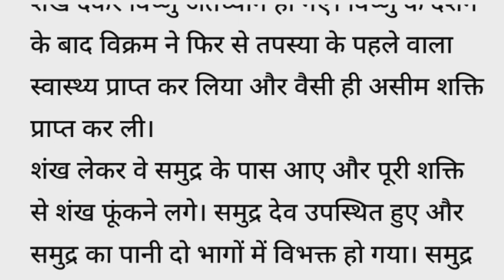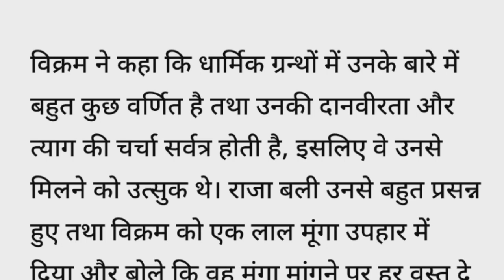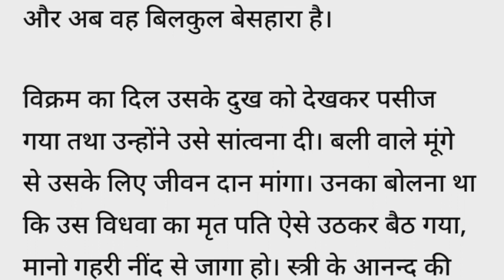सिंहासन बत्तीसी की 27वीं पुतली - मालयवती की प्रेरक कहानी | Moral Story in Hindi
सिंहासन बत्तीसी की 27वीं पुतली - मालयवती की प्रेरक कहानी" एक अद्भुत और शिक्षा से भरपूर कथा है, जो हमें सत्य, भक्ति, और धर्म के महत्व को सिखाती है। मालयवती, सिंहासन बत्तीसी की 27वीं पुतली, अपने साहस और धार्मिक आस्थाओं से हमें जीवन में सही मार्ग पर चलने की प्रेरणा देती है। उसकी कहानी सत्य, न्याय, और भक्ति की शक्ति को उजागर करती है और हमें बताती है कि जीवन में सफलता पाने के लिए हमें अपने धर्म और आस्थाओं के प्रति सच्ची निष्ठा रखनी चाहिए।

यह कहानी बच्चों और वयस्कों दोनों के लिए प्रेरणादायक है, क्योंकि यह जीवन के असली उद्देश्य, सत्य और नैतिक मूल्यों को समझाती है। मालयवती की कथा में न केवल धार्मिक संदेश है, बल्कि यह हमें आस्था, प्रेम, और सत्य के मार्ग पर चलने की शक्ति भी देती है।

👉 "मालयवती की कहानी पढ़ें और जानें कैसे सत्य, भक्ति और धर्म के मार्ग पर चलकर जीवन में सफलता और शांति प्राप्त की जा सकती है।"